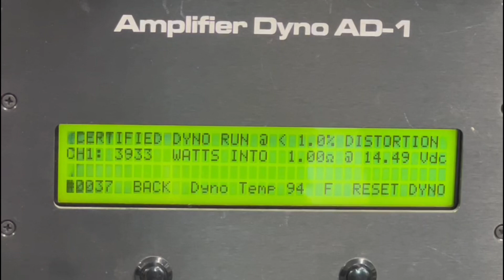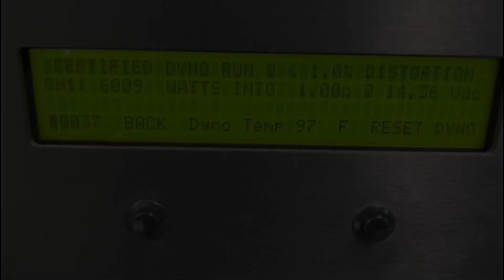NEW ARRIVALS! ORION XTRPRO - 3500.1DX AND 5500.1DX CLASS D MONO CHANNEL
Orion Ambassadors.
Only people who own Orion Car Audio products, attend shows/events, and are willing to promote our brand under social media will qualify to be an ambassador.

We only work with authorized distributors. to find a dealer in your area. You can also call us. Toll-free: 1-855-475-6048